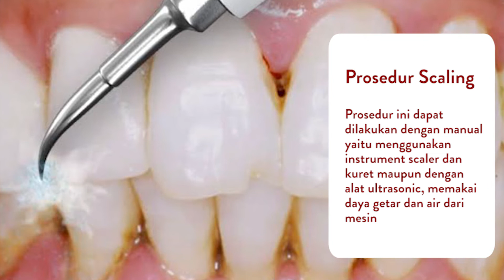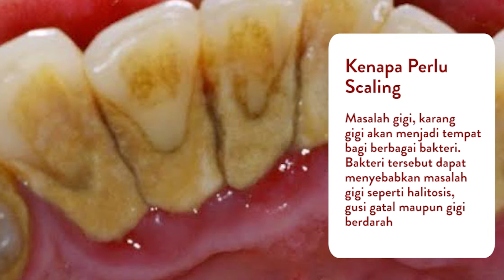Kenapa Karang Gigi Harus Dibersihkan?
Hallo DUIon!
 Menurut kamu kenapa sih karang gigi harus dibersihkan? Kenapa seseorang perlu perawatan scaling?

Scaling meupakan tipe pembersihan gigi hingga daerah bawah garis gusi untuk menghilangkan penumpukan plak di daerah tersebut.

Lalu bagaimana ya prosedur scaling? Yuk simak videonya sampai habis!

~ Dental Universe, WE TRUST YOU ~